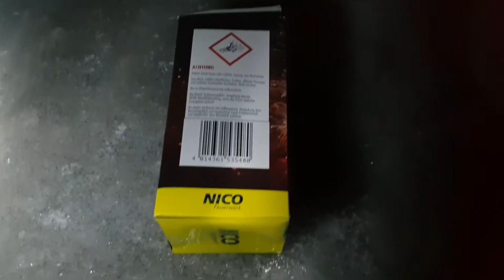Nico Crackling Eruption Performance Vulkan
Kat.F2
Gekauft bei Norma Neuheit 2018/19